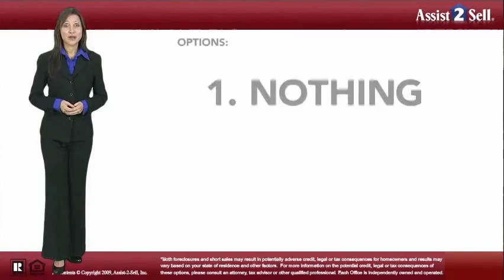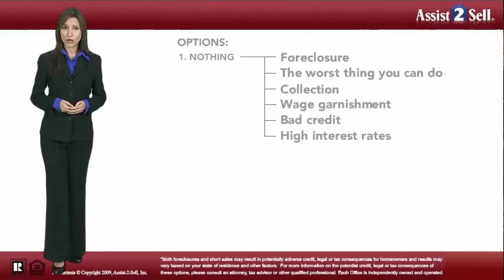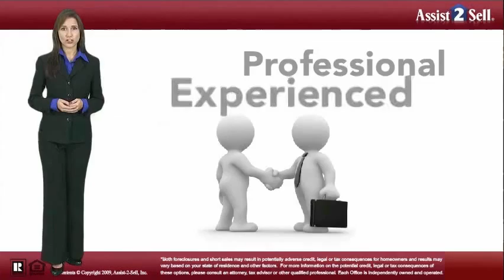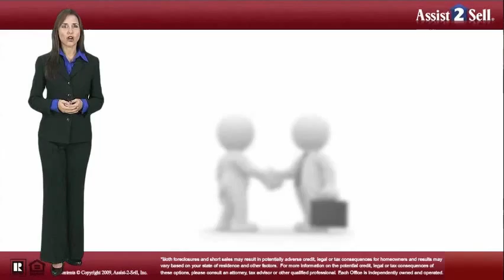Info on Short Sales and Foreclosures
Learn about Short Sales and Foreclosures

🏡Sell your home 🏡 with Assist 2 Sell Central Valley Realty WeSellCVRE.com

➡️➡️View all of our available listings Homes for Sale
➡️➡️Read what our clients have to say about us! Client Reviews and Zillow Reviews 😀